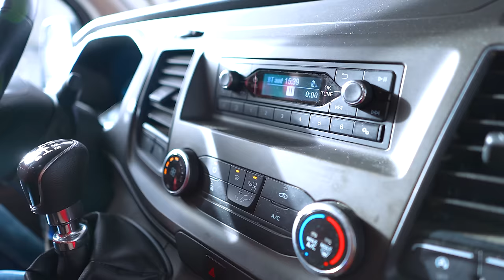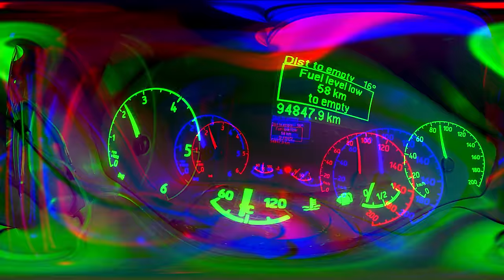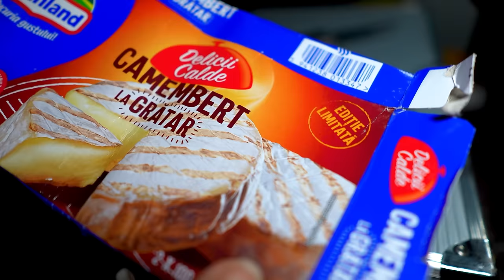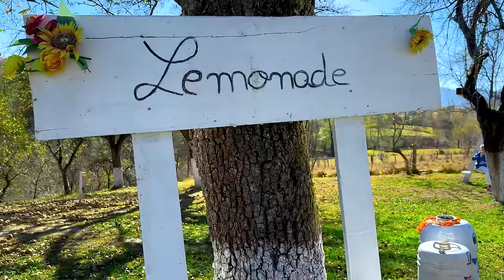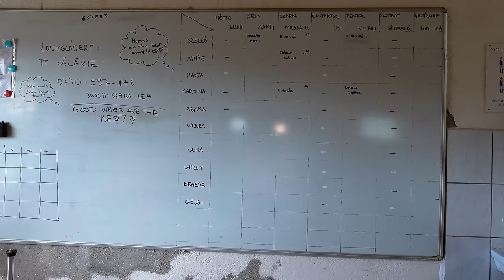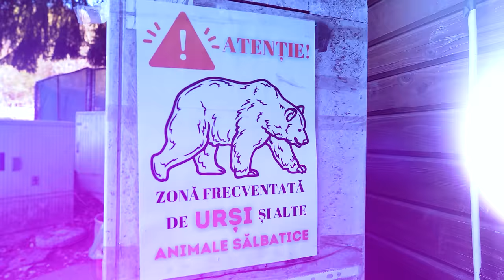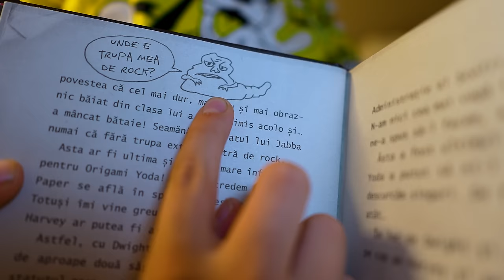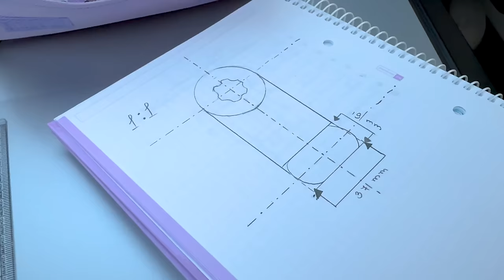😱 Unde am ajuns în VACANȚĂ 🤯 Am evitat un ACCIDENT CUMPLIT 😭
Unde am ajuns în vacanța de 1 decembrie. Am evitat un accident cumplit cu un cal. Avem autorulotă dăruită de abonați. Pornim într-o călătorie prin toată România. Vizităm cele mai faine camping-uri din țară. Călărim cai, ne plimbăm cu ATV-urile, vizităm castele și mergem la pescuit cu toată familia. Facem frigărui și gătim singuri mâncare. Ne plimbăm cu rolele și bicicletele.

⚠️ ATTENTION! ⚠️

⚠️ ATENȚIE! ⚠️